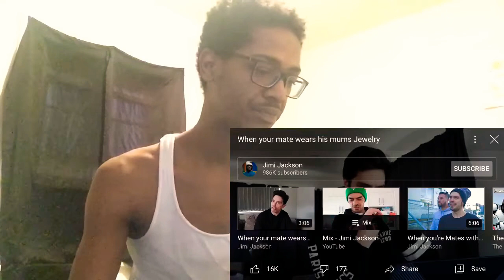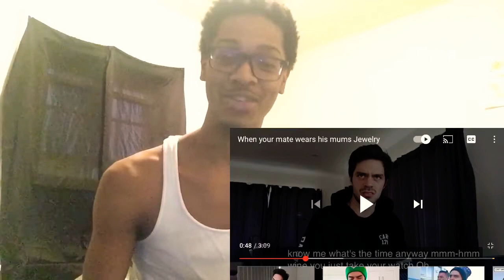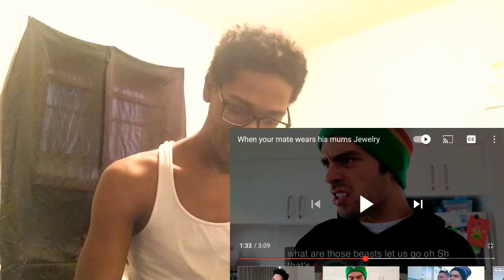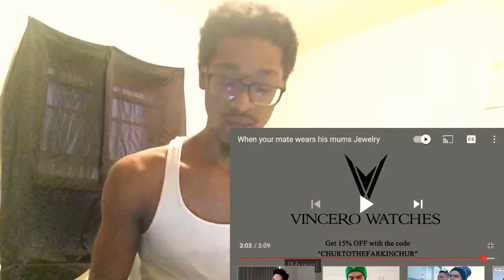Jimi Jackson When your mate wears his mums Jewelry American Reaction 😂😂